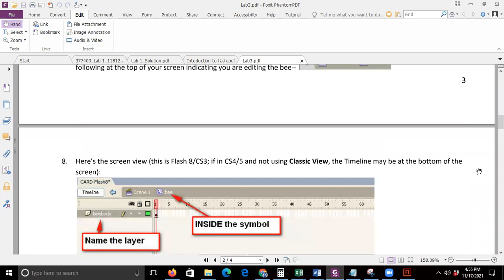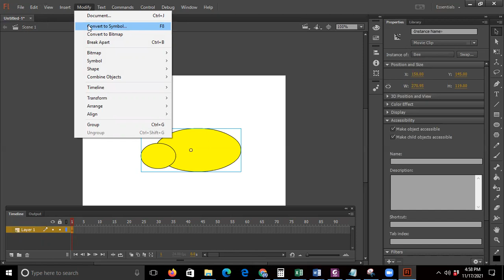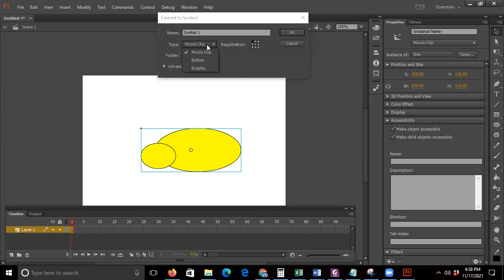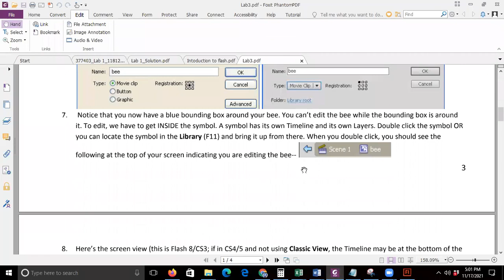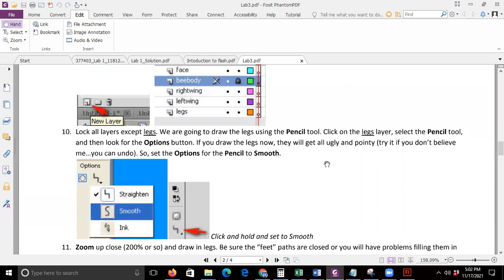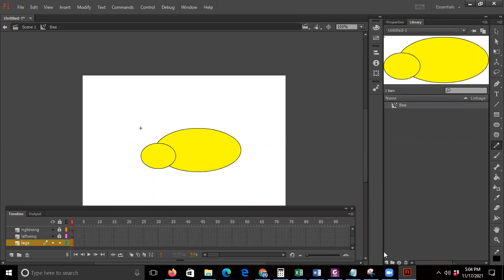Animation Design Lab1